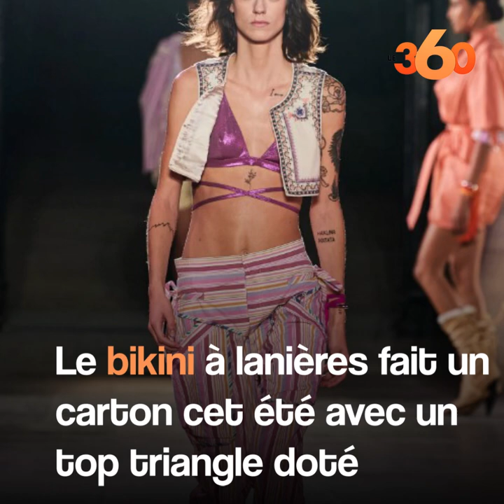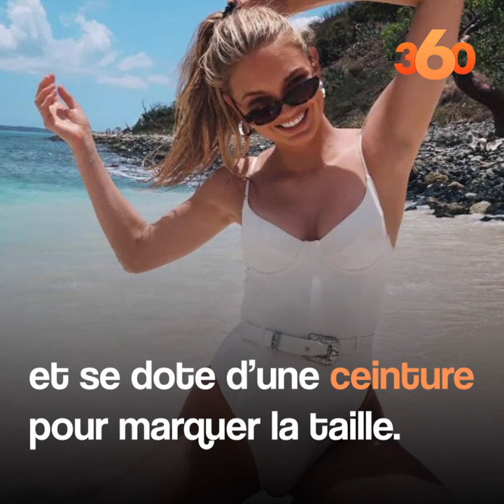Maillots de bain les 9 modèles incontournables de l’été 2022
Cet été, les maillots de bain adoptent des accessoires de notre vestiaire et voient le retour en force du maillot une pièce.